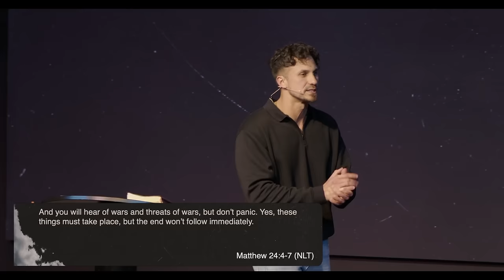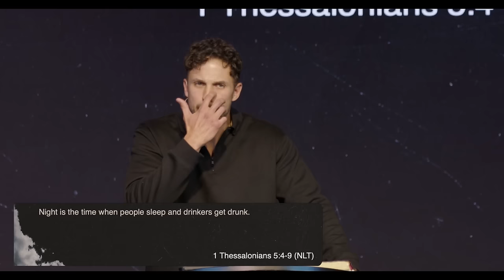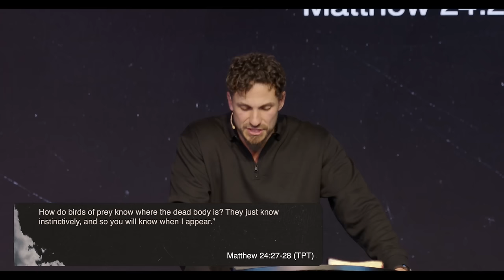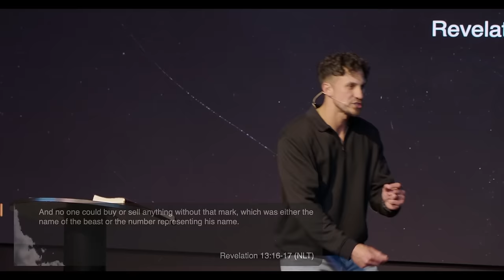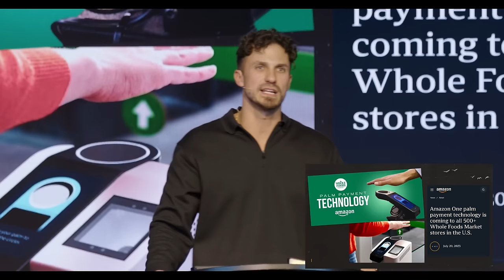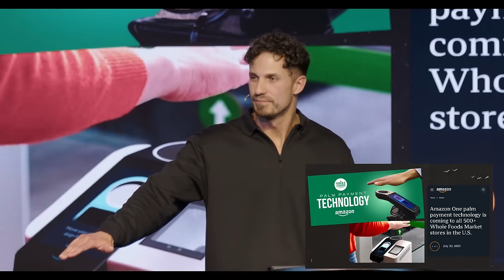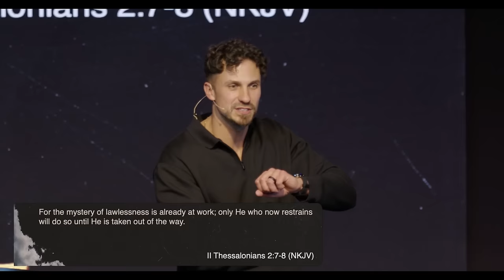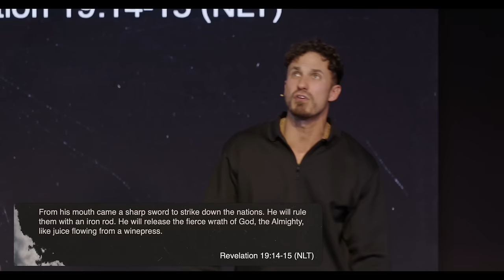Return of Jesus (Part One) | Two Part Mini-Series | Pastor Bobby Chandler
In the first part of a two part series, Pastor Bobby teaches how the signs of the end times align with the emergence of artificial intelligence.  Be amazed how the Bible predicted, thousands of years ago, that the end times events would revolve around the country of Israel. Gain insight into the significance of these developments and find hope in the promise of Christ's imminent return.

WELCOME
Let us know where you are watching from by commenting your location!

SERVICE TIMES
Authentic Church meets every Sunday and offers identical services to choose from: Sundays 8:45AM, 11:00 AM and 6:00 PM

WHERE:
(Beside Planet Fitness)

GIVING
To support this ministry and help us continue to reach people all around the world

GET CONNECTED
Ready to check out Authentic Church in person? We can't wait to meet you in person. Simply fill out the form below and we'll make sure to give you the VIP treatment upon your first visit.